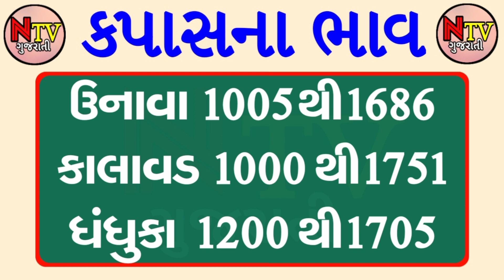કપાસના ભાવ | kapas | aaj na kapas na bhav | બજાર ભાવ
નમસ્કાર મિત્રો 🙏🏻

કપાસ ના ભાવનું મોટુ અનુમાન = હરીભાઈ પટેલ | kapas na bhav ni mahiti | commodity Trend

કપાસ ના ભાવ, હળવદ યાડ ના કપાસ ના ભાવ, અમરેલી યાડ ના કપાસ ના ભાવ, રાજકોટ યાર્ડ કપાસ ના ભાવ, બોટાદ માર્કેટ કપાસ ના ભાવ, બોટાદ કપાસ ના ભાવ, બોટાદ યાર્ડ કપાસ ના ભાવ, રાધનપુર કપાસ ના ભાવ, રાજકોટ ના કપાસ ના ભાવ, કપાસ ના બજાર ભાવ આજના 2021

કપાસના બજાર ભાવ
કપાસના ભાવ આજનો
કપાસ ભાવ કયારે વધશે
કપાસ ના ભાવ માં ચમક
કપાસના ભાવમાં વધારો
બજારભાવ
બજાર ભાવ
આજના કપાસના ભાવ બોટાદ ના
આજના કપાસના ભાવ રાજકોટ
બોટાદના કપાસના ભાવ આજના
આજના કપાસના ભાવ અમરેલી

bajar bhav
kapas na bhav 2021
khedut mitra
NTV Gujarati

કપાસના ભાવ
બજારભાવ
બજાર ભાવ

gujarat khedut
kapas na bhav
Gondal

કપાસ
NTV ગુજરાતી

Hello friends,